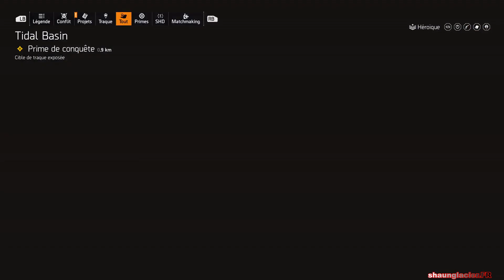THE DIVISION 2 MORT LE MAUDIT KELLOGG